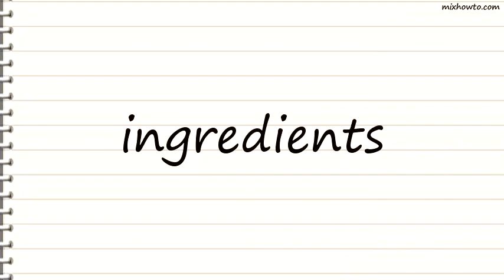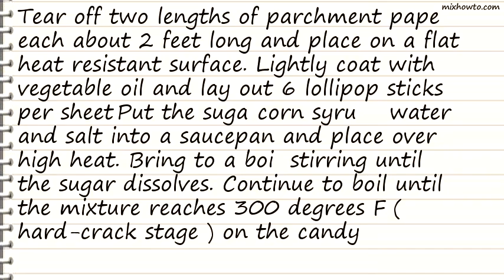Recipe Pond Pops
INGREDIENTS:
-3 cups sugar
●Pinch salt
●1 tablespoon pure lemon extract
●12 drops blue food coloring
●1 package gummy worms
●1 package red gummy fish candies (recommended: Swedish fish)
●Special equipment: 12 lollipop sticks, candy thermometer